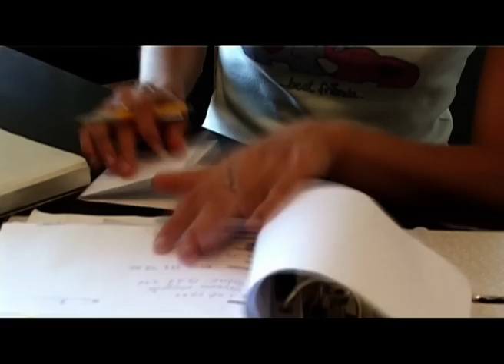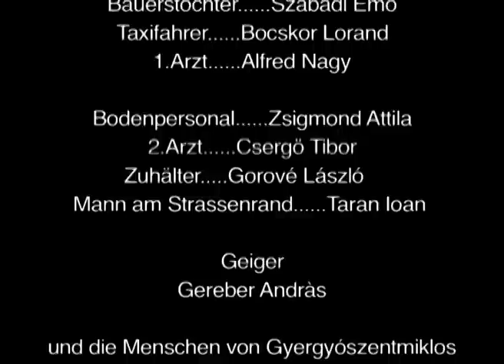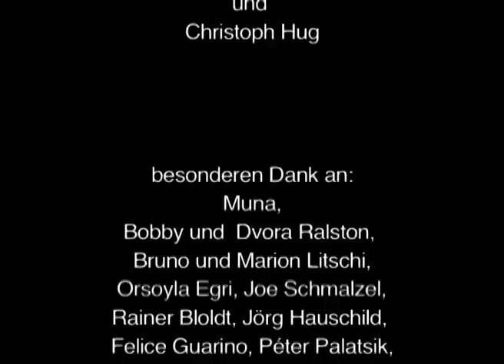DRUM BUN (GUTE REISE) | Film online | CINEPUB- YouTube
Original title: DRUM BUN (GUTE REISE)

Country: Switzerland
Year: 2004
Genre: fiction
Directed by: Robert Ralston
Film run: 74'
Screenplay: Robert Ralston, Felix Theissen
Cast: Kriszta Bíró, Felix Theissen, Tibor Pálffi
Cinematography by: György Boros
Film editing: Christof Schilling
Art director: Tibor Csergö
Producer: Robert Ralston, György Durst
Production: Gute Filme GmbH, Duna TV (CH)

A road-trip to Count Dracula’s state ruins our protagonist’s preconceptions and gives him mundane things to see. „Have a nice trip” is a feature film signed by Robert Ralston and presents in a comic way the protagonis’s coming-of-age in a foreign country.

Festivals
• 17. Kinofest Lünen, 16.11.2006 – 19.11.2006
• Zurich, Zurich Film Festival, 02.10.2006 – 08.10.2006
• 7th Port Townsend Film Festival, 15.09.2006 – 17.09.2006
• 5th Tiburon International Film Festival, 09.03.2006 – 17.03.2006
• Bradford International Film Festival, 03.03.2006 – 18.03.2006
• Tromso Internasjonale Filmfestival, 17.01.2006 – 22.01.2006
• San Francisco, Berlin & Beyond Film Festival San Francisco, 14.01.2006 – 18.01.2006
• Hof, Internationale Hofer Filmtage, 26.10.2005 – 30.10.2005
• Newport Beach Film Festival, 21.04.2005 – 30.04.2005
• Solothurn, Solothurner Filmtage, 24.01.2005 – 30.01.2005
• Film Festival Cottbus, 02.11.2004 – 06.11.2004

Awards:
• Port Townsend Film Festival, Best Feature-length Narrative 2006
• Hof, Internationale Hofer Filmtage, Förderpreis Deutscher Film 2005